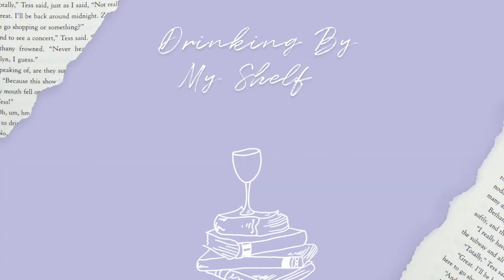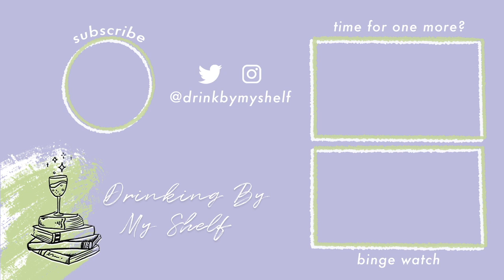Friday reads for your eyes and your ears | Drinking By My Shelf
📚✨THE BOOKS ✨📚
📖 Great Circle by Maggie Shipstead
📖 Nobody But Us by Laure Van Rensburg
📖 The Bravest Voices by Ida Cook